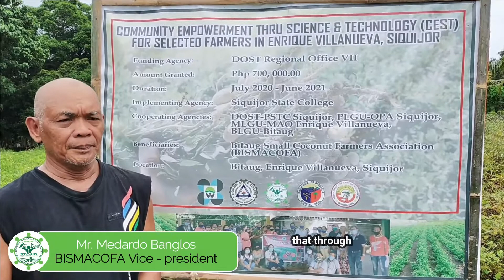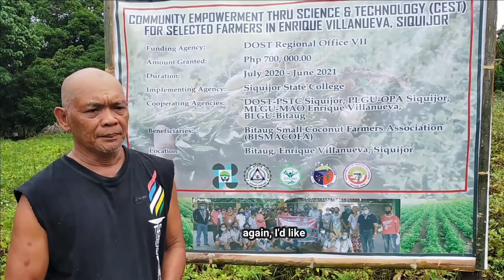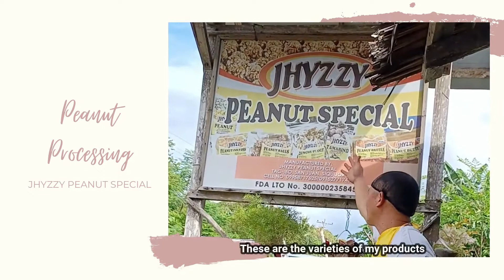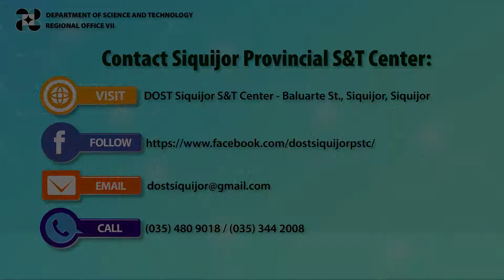Siquijor Food Value Chain - Peanut